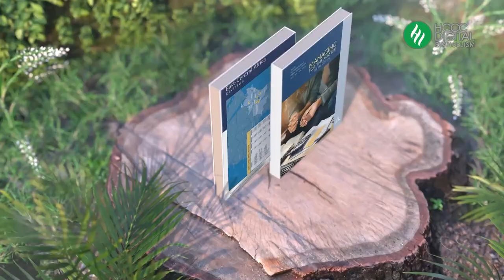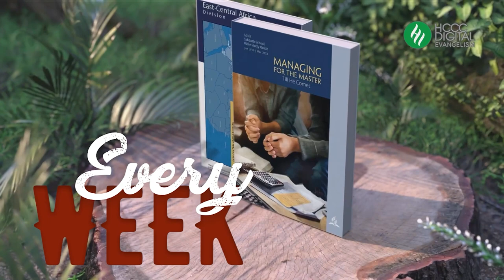HCCC Music Playlist E03 feat. Shower Power, Firm Faith,P Tambama || Harare City Centre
Join Us for a blissfull worship Service these Holy hours amen!!